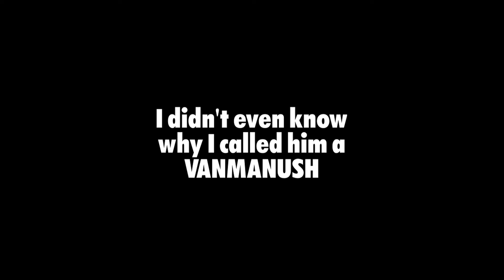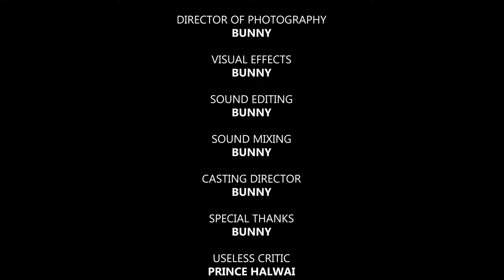My First Souls Type Game Ever in Hindi | Sekiro: Shadows Die Twice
Hlo Everyone🙋🏻‍♂️.. In Today's video im playing Sekiro: Shadows Die Twice.

It is an action-adventure game set in 16th century Japan, where you play as a shinobi who seeks revenge on a samurai clan that kidnapped his lord. The game is developed by FromSoftware, the same studio that created Dark Souls and Bloodborne. The game is known for its challenging combat, stealth mechanics, and beautiful graphics.

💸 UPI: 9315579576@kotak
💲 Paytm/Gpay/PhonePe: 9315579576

• Get a custom badge Next to ur name.
• Get Alot Of OP Stickers to use in chat.
• Discord Special Members Only Role!

sekiro shadows die twice gameplay
sekiro gameplay
sekiro live
sekiro walkthrough
sekiro shadows die twice
sekiro edit
sekiro speedrun
best souls gams
most difficult souls game
elden ring
elden ring ending
sekiro ending
genichiro fight
genichiro battle
sekiro all bosses
sekiro
sekiro trailer
sekiro mods
sekiro final boss
all bosses in elden ring
sekiro guardian ape
sekiro modded
elden ring shadow of the erdtree trailer
elden ring shadow of the erdtree trailer reaction
elden ring dlc
elden ring dlc reaction
elden ring hindi
elden ring india
sekiro hindi
sekiro india
elden ring live
sekiro lady butterfly
sekiro vs genichiro
sekiro all endings
sekiro multiplayer
sekiro coop
elden ring all endings
best sekiro ending
best elden ring ending
elden ring edit
elden ring all bosses
sekiro edits
sekiro guide
sekiro 2
sekiro shorts
how to play sekiro
how to play elden ring
how to play souls game
dark souls walkthrough
elden ring guide
dark souls guide
dark souls live
dark souls hindi
dark souls all bosses
dark souls ending
how to play dark souls
dark souls edit
dark souls dlc
dark souls speedrun
dark soul
elden ring walkthrough
elden ring for free
elden ring download
walkthrough
gameplay videos
gaming videos
gaming

:🖥️ Specs:
◽Processor- AMD Ryzen 7 5800x
◽Motherboard- Asus ROG Strix B550F Wifi
◽RAM- 32GB G.Skill Trident Z 3200Mhz
◽Graphic Card- Gigabyte GeForce RTX 3070
◽HDD- 2TB Seagate Barracuda
◽SSD- 250GB Samsung 970 EvoPlus NVMe
◽CPU Cooler- Cooler Master ML240L RGB V2
◽Monitor 1- MSI G241 144hz
◽Monitor 2- LG 24MP59G 75hz
◽Keyboard- HyperX Alloy Elite RGB Blue Switch
◽Mouse- Logitech G502 Hero
◽PSU- Gigabyte 750W 80+Gold
◽Mic- Blue Snowball Ice
◽Headphone- Corsair HS50 Pro
◽Webcam- Logitech C922 Pro
◽Cabinet- Cooler Master H500p Mesh ARGB